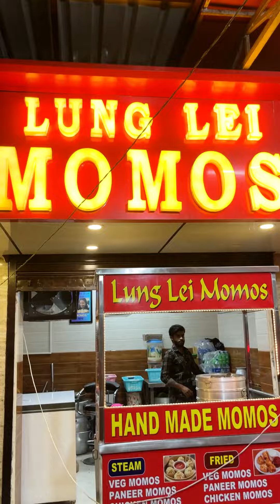Vada pav ka baap hai yeh😨Delhi ke best momos 😳|| Street Food